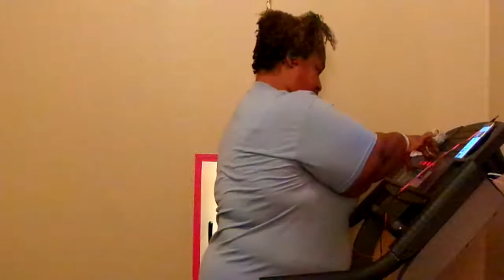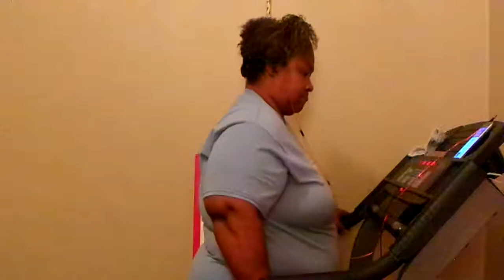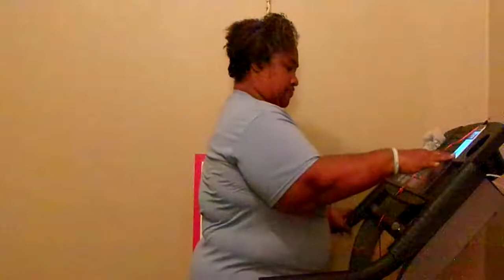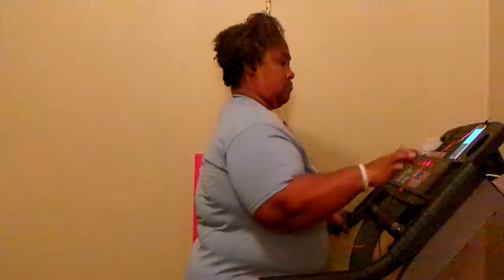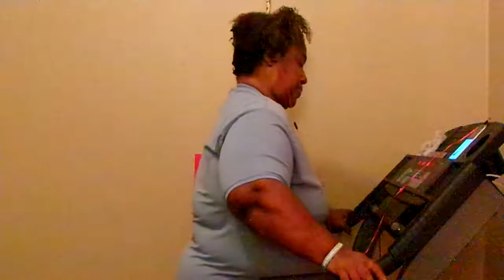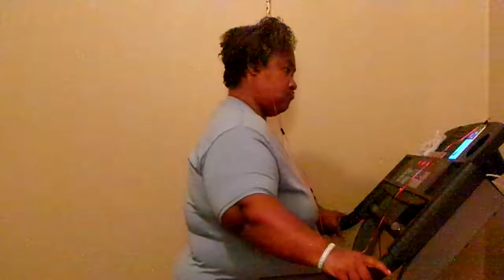This Is Day 22 Of The 30 Day Challenge On The Treadmill